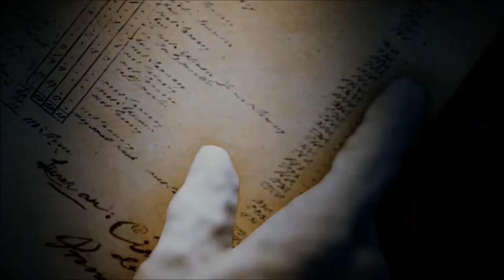Assassin's Creed Unity # 7 I Cette mission, cette torture!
Hey aujourd'hui on se retrouve pour une mission extrèmement difficile je vous laisse voir par vous même :)